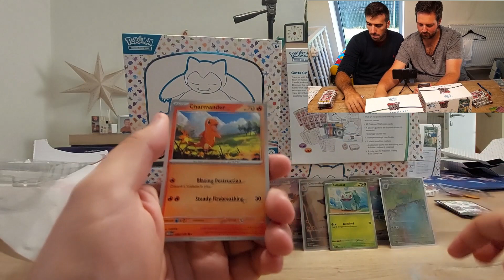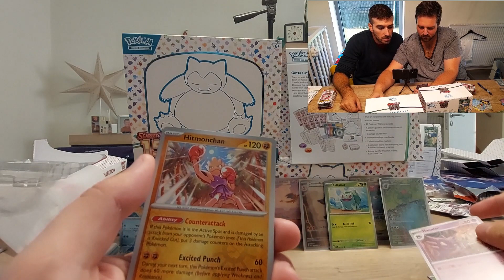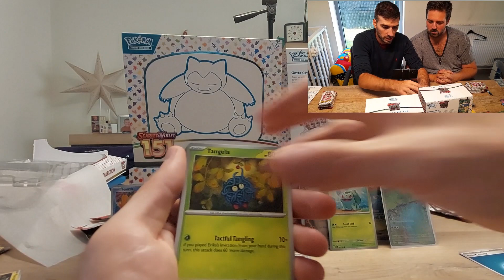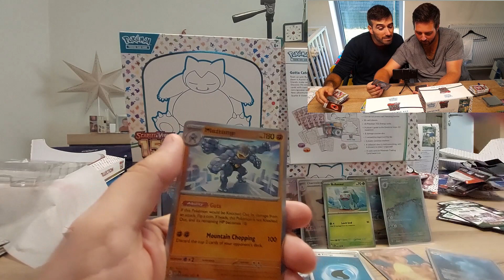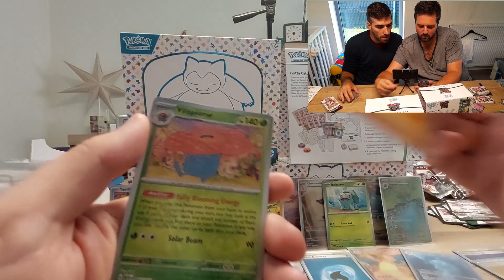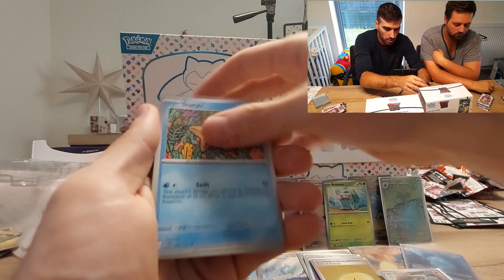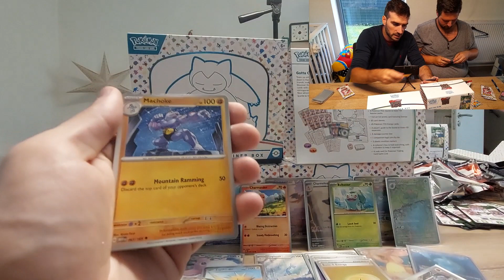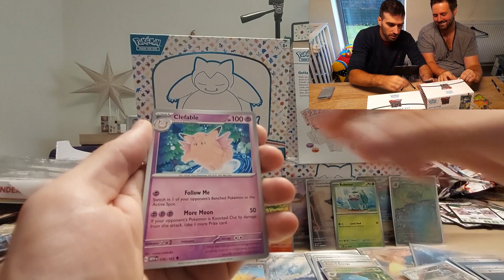Our biggest opening of 151!!! What a Pulls!!!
Hello wonderfull people,

Today we will open 3 ETB's of 151 and there are fire!!!

greetz